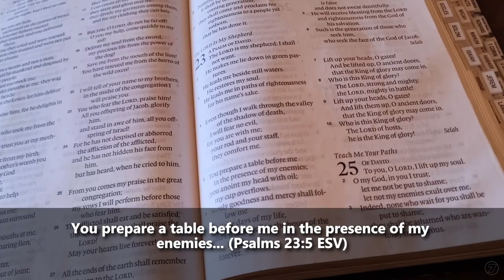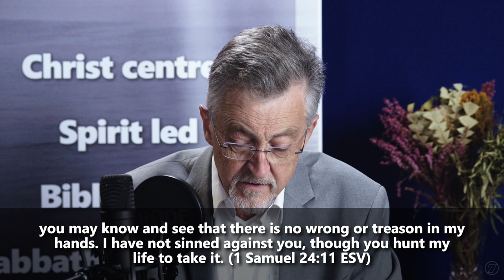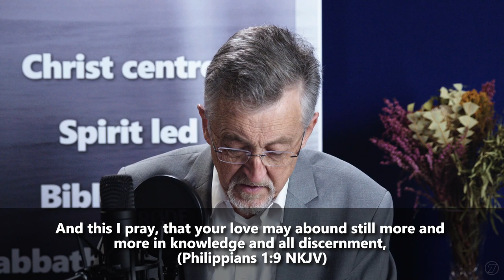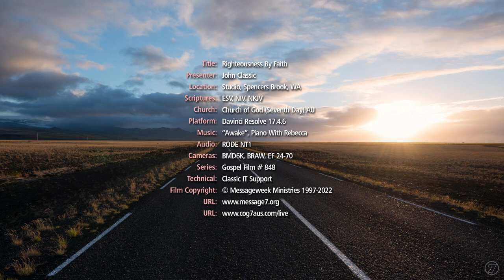Righteousness By Faith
In pursuing our rights over and above righteousness we risk essentially being concerned with being correct at any cost and at achieving "justice" now. This correctness in eyes of others but also in our own self-perception can lead us into the devil's playground of entitlement. Righteousness, on the other hand, is being concerned solely with what God thinks!